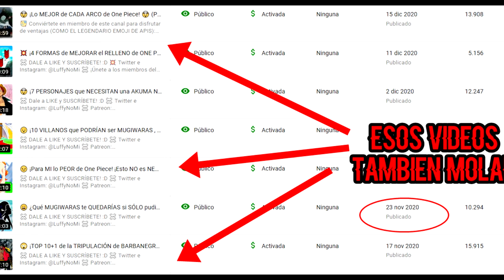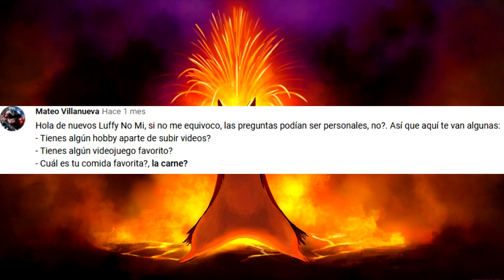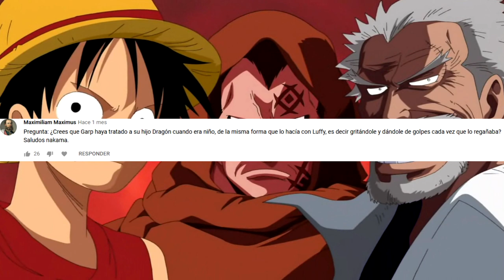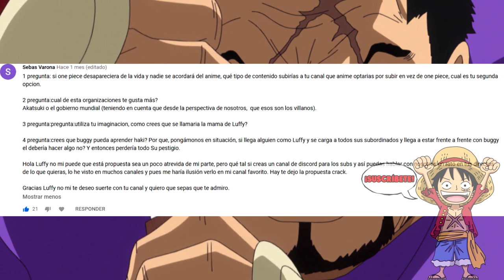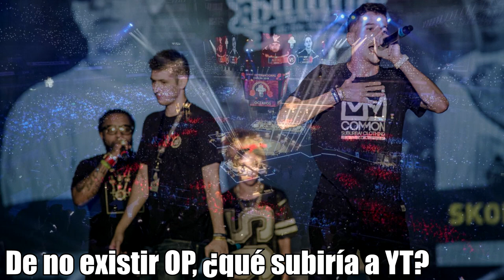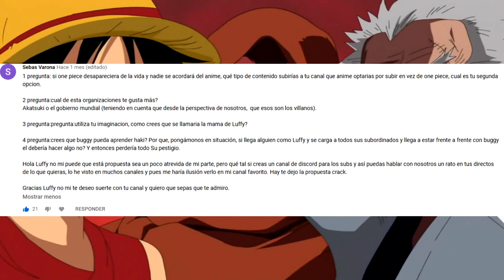🤔 ¿Qué HUBIERA PASADO si ZORO hubiese ENTRENADO con RAYLEIGH? 🤔 Preguntas y Respuestas 15